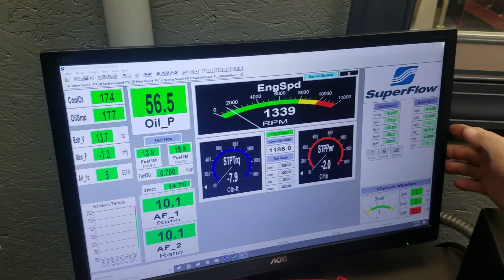Shane Sullivan 427 Skip White Performance